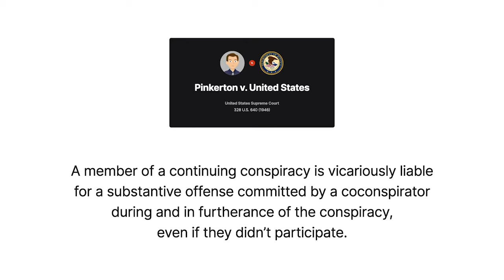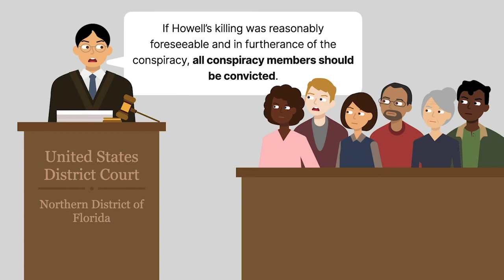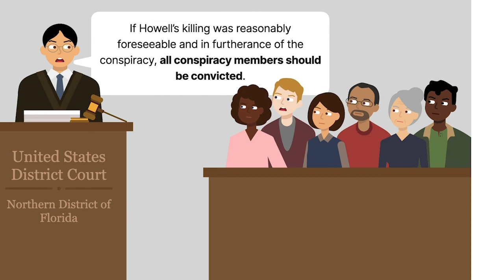United States v. Mothersill Case Brief Summary | Law Case Explained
United States v. Mothersill | 87 F.3d 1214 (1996)

In Pinkerton versus United States, the United States Supreme Court held that a member of a continuing conspiracy is vicariously liable for a substantive offense committed by a coconspirator during and in furtherance of the conspiracy, even if the member didn’t participate in the substantive offense. But what if the substantive offense that a coconspirator committed wasn’t intended by the conspirators at the outset of their conspiracy? The Eleventh Circuit addressed that issue in United States versus Mothersill.

Patrick Howell, Michael Morgan, and Egnatius Johnson were the ringleaders of a multistate drug-trafficking conspiracy. Patrick’s brother, Paul Howell, along with Patricia Clarke, Norris Mothersill, and Errol Morrison also were members of the conspiracy. Several members of the conspiracy regularly carried firearms.

During the course of the conspiracy, Patrick Howell and Michael Morgan fatally shot a rival drug dealer named Alfonso Tillman. Morgan’s girlfriend, Tammie Bailey, learned of Tillman’s murder.

After law enforcement officials began investigating Tillman’s murder, Paul Howell feared that Bailey would inform the officials about the murder, so he constructed a pipe bomb intended to kill her and placed it in a gift-wrapped box to be delivered to her. When he was driving a car with the box inside the trunk, Paul Howell was pulled over by a state trooper, who arrested Howell for driving without a license. The trooper searched the car and opened the gift-wrapped package. The explosion of the pipe bomb killed him.

A federal grand jury later indicted the members of the conspiracy, charging them with various drug-related charges and the trooper’s murder. At a jury trial, the district court instructed jurors that, if they found that Paul Howell’s killing of the trooper was reasonably foreseeable and committed in furtherance of the conspiracy, the jury should convict the other members of the conspiracy, even those who played no role in the murder and were unaware of the pipe bomb. The jury convicted the defendants of the charges, including murder. The defendants appealed to the Eleventh Circuit.

Want more details on this case? Get the rule of law, issues, holding and reasonings, and more case facts

Have Questions about this Case? Submit your questions and get answers from a real attorney